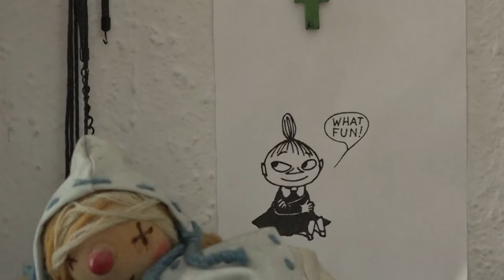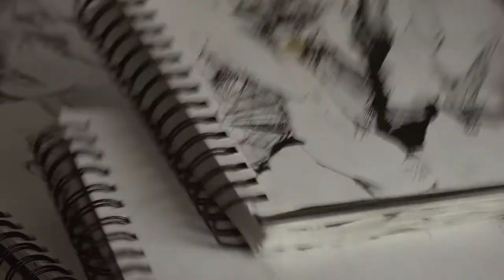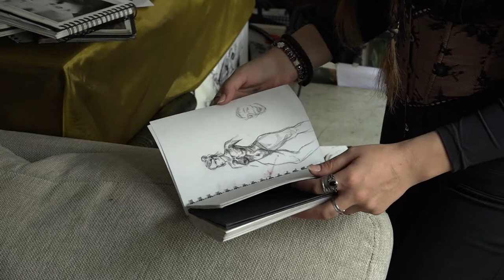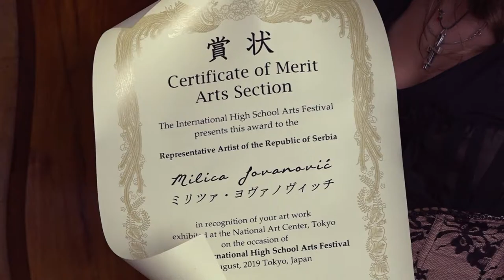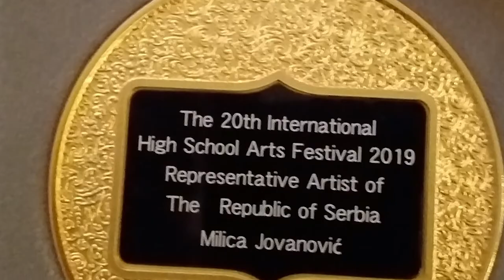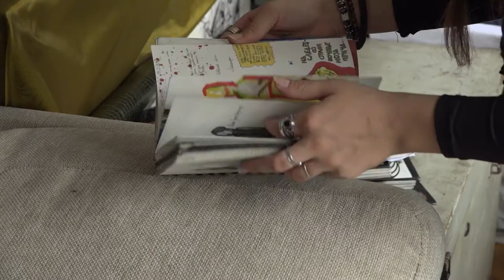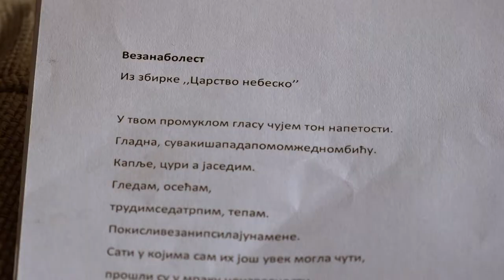Brainz Art - Milica Jovanović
Milica Jovanović je briljantna učenica Škole za dizajn i MŠ „Stanković“ u Beogradu, izuzetno nadarena za pevanje, gaji veliku ljubav prema baletu, plesu i glumi, govori engleski i francuski jezik, vicešampion Republičkog takmičenja iz fotografije, okićena zlatom na likovnom konkursu Međunarodne fondacije za umetnost i kulturu-IFAC!